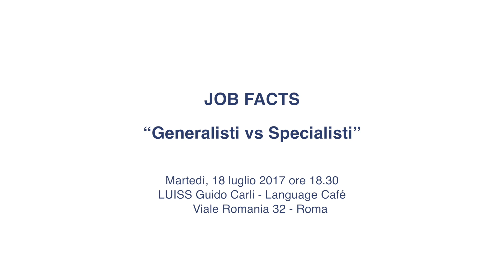Job Facts - Generalisti VS Specialisti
“Generalisti vs Specialisti” una questione aperta per Business School e Imprese. Martedì, 18 luglio 2017 LUISS ha ospitato il terzo incontro del ciclo Jobs Facts. Tra gli ospiti Alfredo Arpaia, Senior Partner di Roland Berger, Luca Giustiniano, Professore Associato di Organizzazione Aziendale LUISS Guido Carli e Paolo Galletti, Direttore Risorse Umane e Organizzazione RAI.